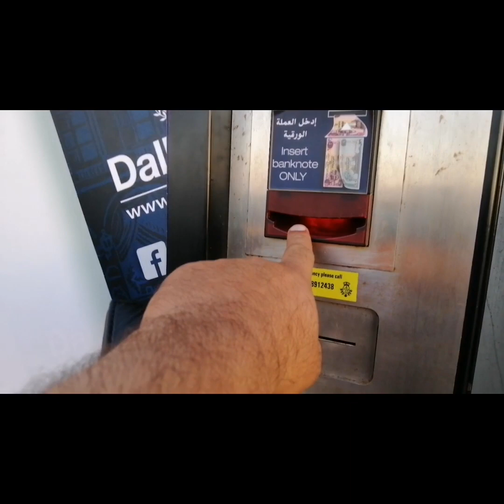Dhbai Abu Beach Amazing Abu Dhabi Corniche beach UAE Vlog - CH NADEEM